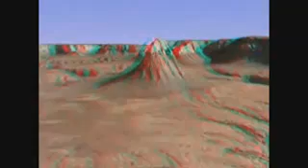3 D Grand Canyon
a amazing fly of the grand canon